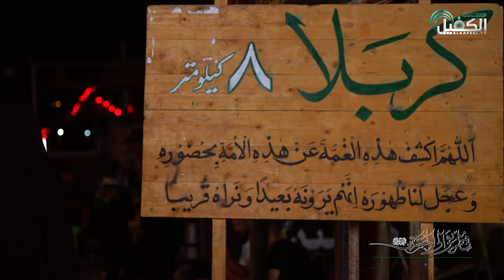في طريقي الى الحسين (عليه السلام)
مشاهدات

1- فيسبوك..
2-  الانستكرام..
3- التليجرام..
4- تويتر..
5- التيك توك..
6- الواتساب..
7- موقع الويب..